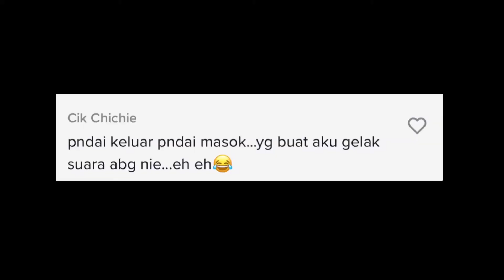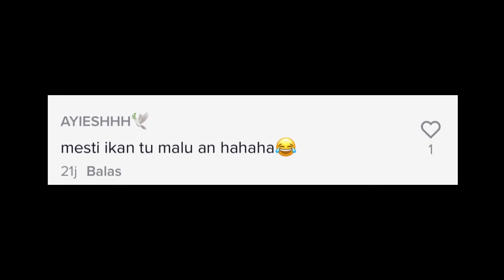REAKSI IKAN INI MELOMPAT BUAT RAMAI TAK SANGKA!! TENGOK APA BERLAKU..